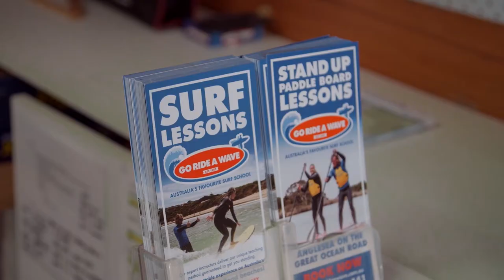"The Great Anglesea Sleepover" - Full Episode 3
Discover another Anglesea adventure! Episode 3 of “The Great Anglesea Sleepover'', Day 3 of Micky & Jacko’s adventure!

The boys finally get the opportunity to get out in the ocean along Anglesea’s beautiful coastline. First up, they meet a local legend by the name of Andrew Cronk who fills the boys in on what makes the town of Anglesea so special, and of course his favourite surf spots!

Next, a visit to Go Ride A Wave surf school, to be properly introduced to the ways of surfing with the proper guidance to make sure they receive the full experience. The boys meet the one and only Nikki Van Dijk, one of Australia’s most elite female surfers. We got to hear a little about her connection to the coast, and then of course, show the boys how it’s really done.

Finally, everything was wrapped up at the Anglesea Surf Centre, where there were some beautiful surf boards on show, along with some amazing history and more wonderful people to meet!

Cast:
Michael Demarco (@mickydemarco)
Jackson Haar (@the_jackson_haar_effect)
Nikki Van Dijk (@nikkivandijk)
Andrew Cronk
Sam Horne
Trent Little

Crew:
Production company: Simple Souls Media (@simplesoulsmedia)
Director - Michael Demarco (@mickydemarco)
Assistant Director - Casey Long (@casey_long23)
Producers - Dylan Turk (@dturk17), Casey Long (@casey_long23), Michael Demarco (@mickydemarco), Damien Cerantonio (@damecerantonio)
Director of Photography - Jake Trotman (@jake.trotman.dp)
Camera operators - Nick Malkin (@niklasmalkin), Victor Ng (@victorng_dp), Pablo Eguiagaray, Adrian Newman (@dopnewman), Will Joseph
Sound Recording & Design - Mig Artugue (@ativandal), Hayden Guildford, Jan Wong (@janwongaudio)
Music Supervisor - Ed Wilks
Editors - Michael Demarco (@mickydemarco), Mike Barca (@barca.mike), George Cassar, Allan Begolo-Wyatt